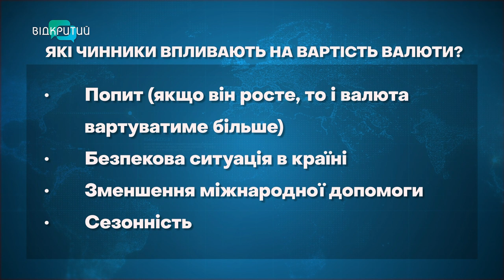Історичний максимум офіційного курсу долара зафіксували в Україні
Понад 39! В Україні зафіксували історичний максимум офіційного курсу долара. Що на це впливає? Чи буде зелений рости й надалі? Наскільки? І які рекомендації дають економісти?